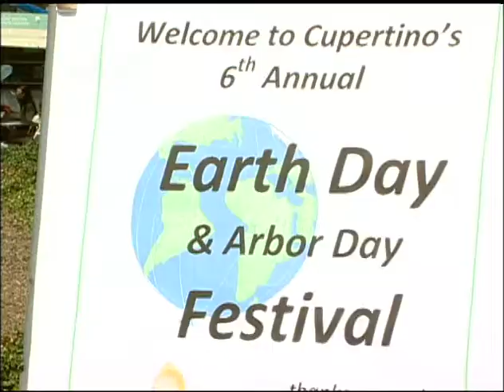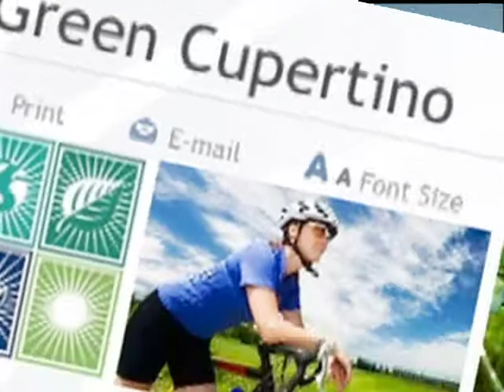Cupertino Earth Day 2014: Xeriscape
Sabrina Rizk's group chose Xeriscaping (drought tolerant landscaping) as their Leadership 95014 project which will benefit Cupertino.